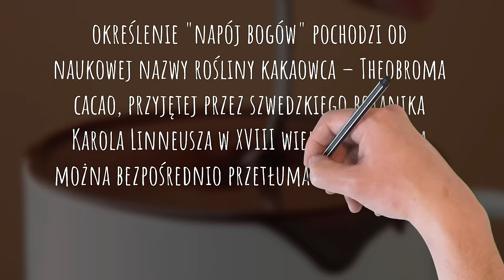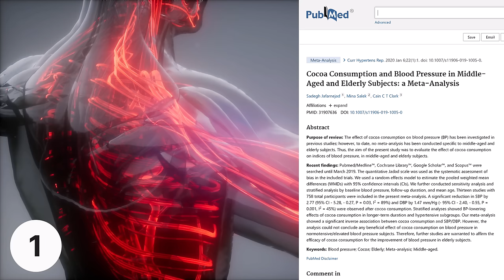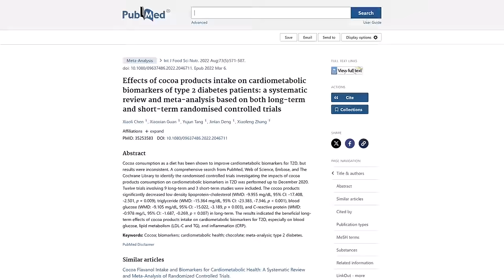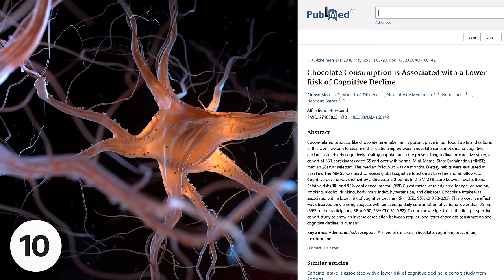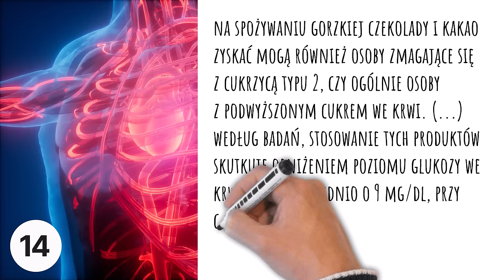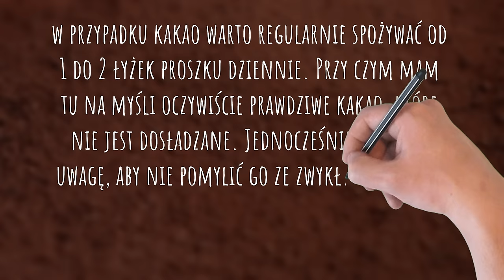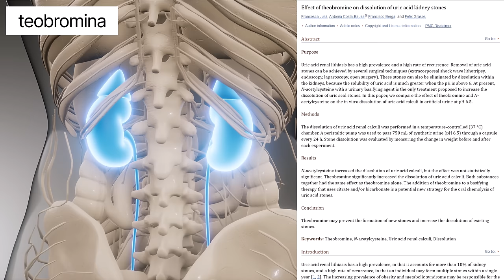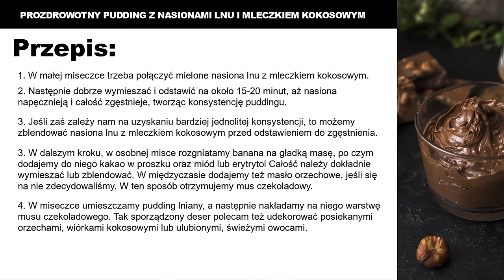Zbija trójglicerydy, chroni serce, mózg i wątrobę. 18 powodów, by pić kakao i jeść gorzką czekoladę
Prawdziwe kakao i gorzka czekolada mają potwierdzony wpływ na zdrowie. Z tego filmu dowiedzą się Państwo, jak regularne spożywanie tych produktów może przełożyć się na funkcjonowanie organizmu, w tym na problemy takie jak: nadciśnienie tętnicze, cukrzyca typu 2, stłuszczenie wątroby, podwyższone trójglicerydy i inne. Będzie też zdrowy przepis z wykorzystaniem kakao. Zarówno kakao, jak i gorzą czekoladę, można zaliczyć do kategorii "najzdrowsze produkty". Pozdrawiam, dietetyk dr Bartek Kulczyński.

⏱️ SPIS TREŚCI:
0:00 | Kakao. Napój, który doda Ci zdrowia
0:26 | „Napój bogów”
1:30 | Co kryje się w kakao i gorzkiej czekoladzie
2:41 | Potwierdzone właściwości zdrowotne
10:48 | Ile kakao i gorzkiej czekolady spożywać?
11:45 | Przeciwwskazania
13:56 | Prozdrowotny pudding z kakao
15:56 | Prozdrowotne połączenia z kawą